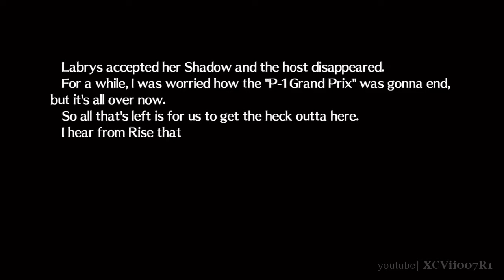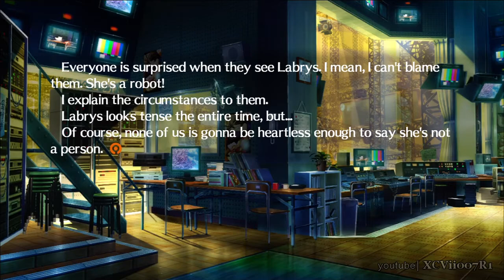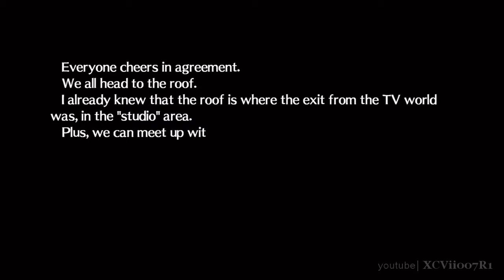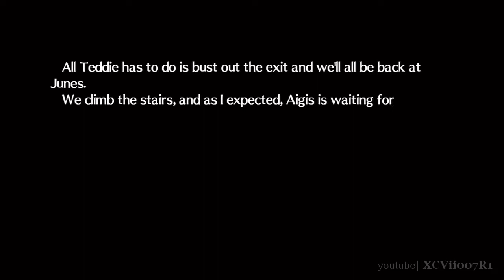Persona 4 Arena - Yosuke Hanamura - Story Mode (Scene 19)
I - The Magician / Character Profile: Yosuke Hanamura
A 3rd-year Yasogami High Student who was the brains of the Investigation Team that solved last year's case.  He's a cheerful trickster with speedy, unpredictable moves.  His Persona is Jiraiya, master of wind.

Yosuke Hanamura Walkthrough
Yosuke Hanamura Playthrough
Yosuke Hanamura Gameplay
Captain Ressentiment